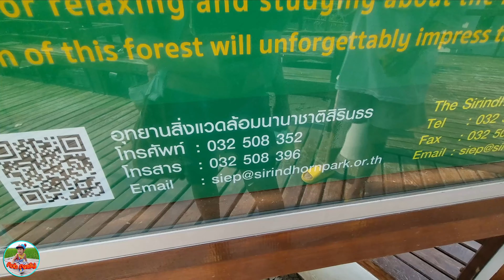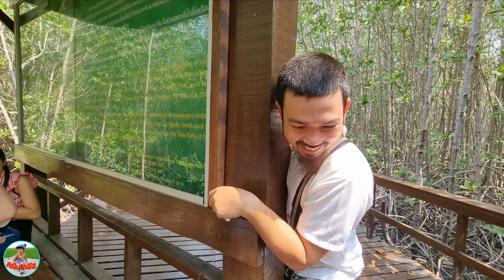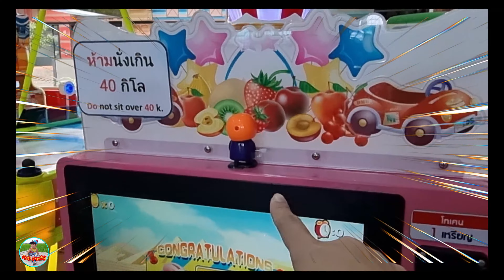เค้กริมทะเล ป่าน้ำตก ภูเขานกยักษ์ ปลาตีนชายเลน คลิปเต็ม1ชม | น้องภพ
ตามไปช้อปปิ้งสนับสนุนกันใน tiktok : Pob Family Review ด้วยนะจ้าวว